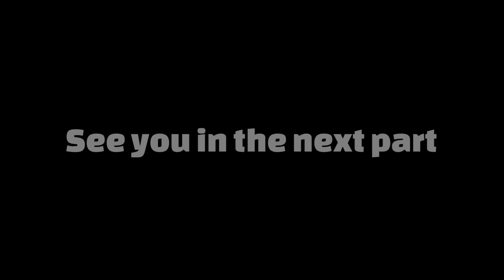Mountain Climb 4×4 - Level 87-88 (Part 24) Gameplay Walkthrough - iOS, Android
C o m m e n t  y o u r  o p i n i o n !  📝

The original Mountain Climb 4×4 game

• About Mountain Climb 4×4

Enjoy climbing the difficult hills and mountains with Mountain Climb 4x4!

Mountain Climb 4x4 : Offroad Car Drive is a realistic simulation and racing game that you need to climb hills by overcoming the obstacles by an off-road vehicle. You should reach the hill as soon as possible by collecting all the coins on your way in the stage, and complete the stage successfully. You have to do your best to avoid falling from a cliff and facing an obstacle, while trying to reach the hill. You will be addicted to this game with its stages having difficulties and features different from each other, which receive continual updates.

FEATURES :

- An environment where the physics laws completely prevail! Cars go wherever you want them to go, and do whatever you want them to do.

- 5 different models of cars which have technical and hardware specifications different from each other (new cars are added continually)

- Modify some specifications of cars such as handling, motor and brake,

- Chance of changing the color, rim and appearance of cars

- High-quality and ever-changing environment models.

- Addictive episodes that are not boring at all

- Different actions that come with new episodes

- Newly added stages every 15 days

- Please choose the most appropriate method to control the car. You can select a best driving type fit for you or adjust your device sensor in the Settings section. Do not forget to adjust the steering sensitivity, if you have difficulty to control the steering.

- Try to buy upgrades, if your car cannot overcome the obstacles or is not fast enough. If the updates are not enough, you need to buy a new car.

- If you run out of your coins, you can earn coins by tapping “watch video, win coins” button or replaying the stages that you have already played.

- Try to develop different methods while trying to overcome obstacles, because cars move according to the law of physics. Don’t expect to get different results by trying the same method over and over again.

(Google Play Store) Copied

Mountain Climb 4×4 - Free